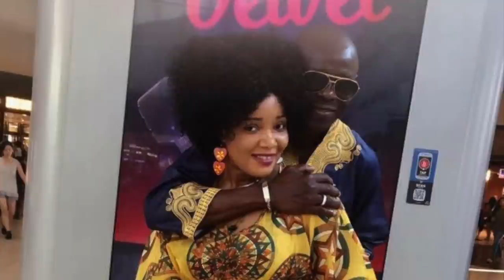ISSA DIABATÉ | Ami Krouman | 🇬🇳Official Music 2018 | By Dj IKK